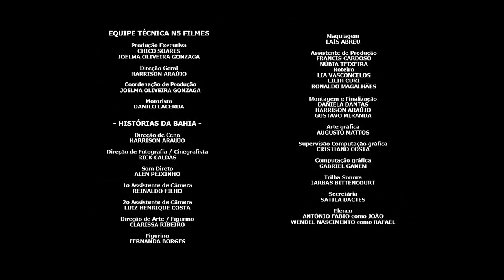Ator Wendel Damasceno: Ciclo do Cacau - Realização Tv Anísio Teixeira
Quadro integrante do Programa Intervalo. Histórias da Bahia trata de temáticas e contextos históricos referentes a Bahia. O programa sul da Bahia: cultura e Identidade pretende dar conhecimento sobre aspectos sociais e culturais da região sul da Bahia destacando as relações sociais que foram tecidas em torno da produção cacaueira e que constituíram a cultura e economia dessa região.